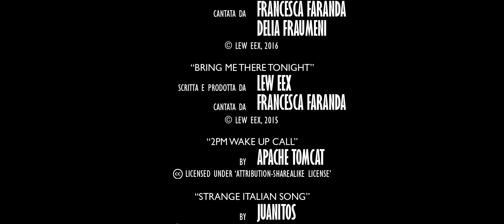PENDRIVE - SHORTFILM [ITA SUB ENG]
B is an orphan girl who grew up with a boss of the underworld, P. It's the job of her and V, a henchman, to retrieve a pen drive stolen from P that contains files on his dirty dealings before it is handed over to the police.

Starring:
Delia Fraumeni as B
Ivan Bertolami as V
Giuseppe Pollicina as P

Written and Directed by Luigi Il Grande

Entirely shot with Nikon D800.
Audio recorded with Rode VideoMic.